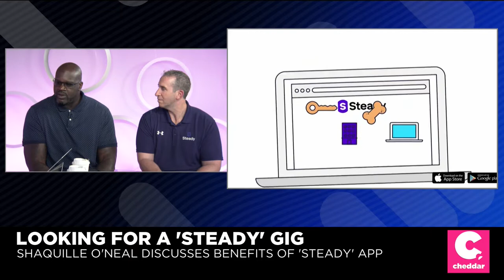Shaquille O'Neal Talks Gig Economy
Shaquille O'Neal and Steady CEO Adam Roseman explain how the job-finding app is helping people supplement their income in a day and age when one of five people are contract workers.